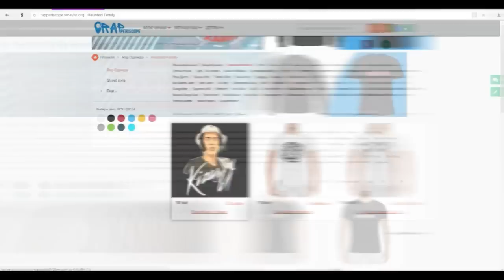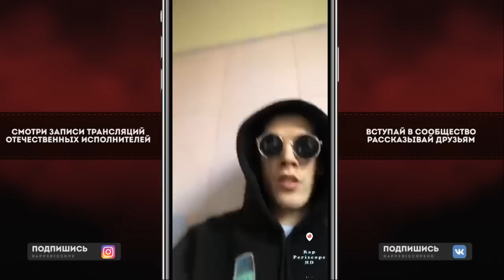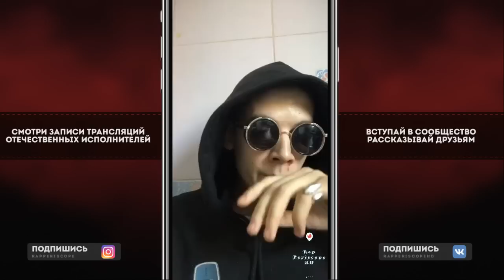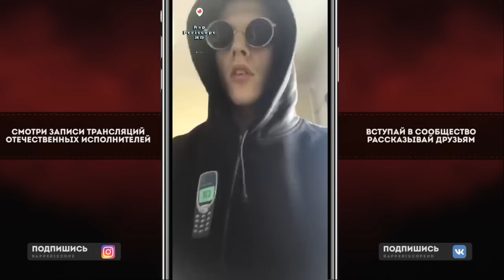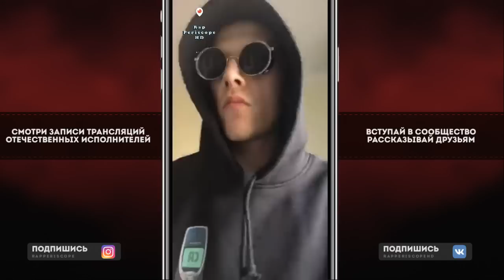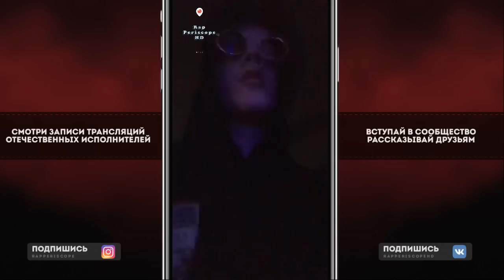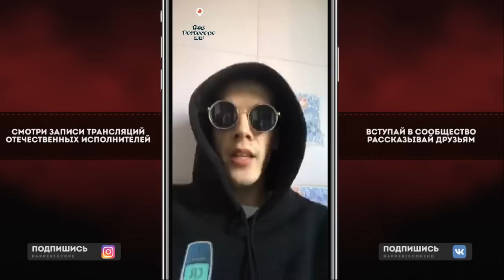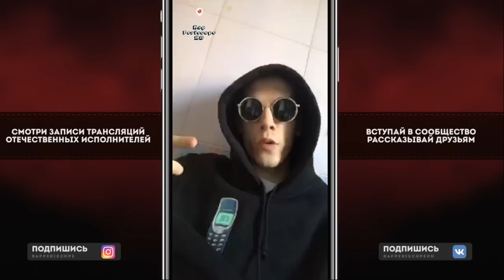Микси о versus Sawyer, Palmdropov vs Paragrin, Смоки Мо, Redo, RBL